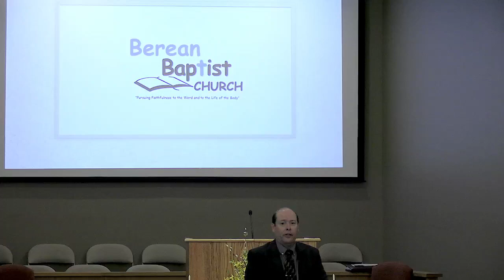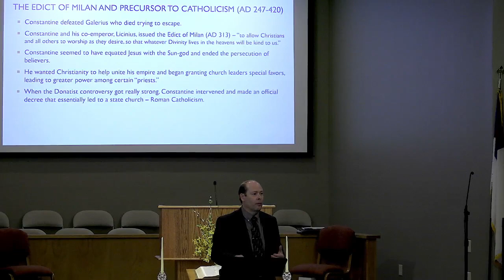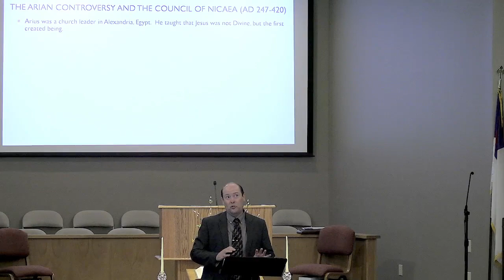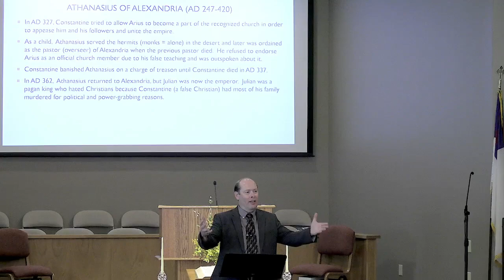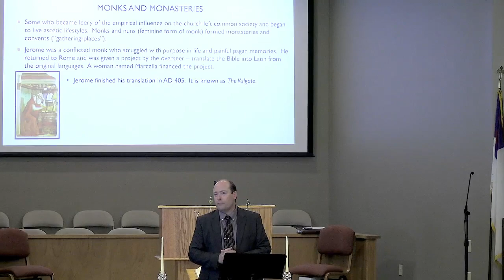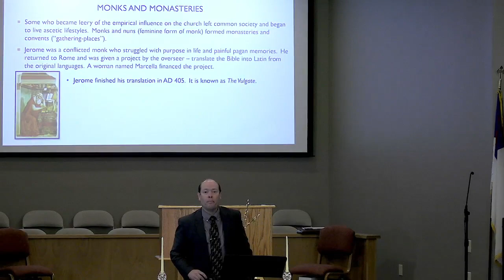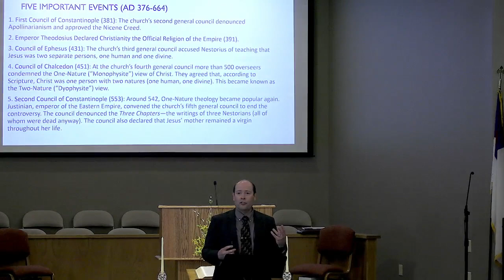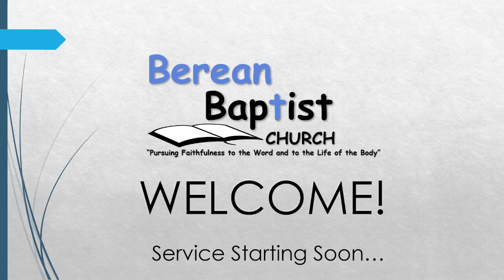Church History pt. 4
Part 4 (AD 250-450) of a series of lessons on church history by Pastor Brent Floyd, Berean Baptist Church, Lafayette, IN